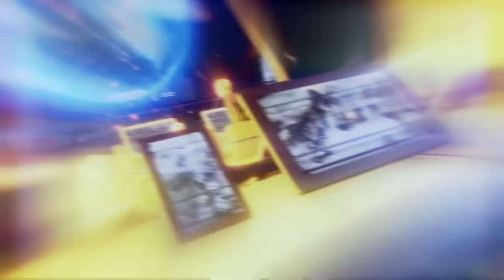XCOM 2 - Part 1 - First Class of XCOM 2! - Let's Play - XCOM 2 Gameplay [Legend Ironman]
XCOM 2 is here! This is episode 1 of our Let's Play XCOM 2 on Legend Ironman! In part 1 of this lets play, we start our new Legend campaign with many of you as soldiers! This video includes the opening story cinematics, first mission gameplay, character pool entries, the 3 mods from the Long War Studios team and much more!

Chapters:
00:00 XCOM 2
00:53 Character Pool
02:54 Opening Cinematic
06:06 Tutorial Story/Highlights
18:41 Gameplay

XCOM 2 Soldier Class Descriptions:

XCOM 2 Psi Operative: Depending on who you ask, psionics could be the aliens greatest strength. Now our own operatives can tap into that same power.

XCOM 2 Ranger: The ranger serves as our primary reconnaissance unit. Capable of moving independently in concealment while engaging enemies at close range.

XCOM 2 Sharpshooter: Our sharpshooters engage enemy targets with pinpoint accuracy from extreme range. They are also trained in pistol marksmanship for the occasional close encounter.

XCOM 2 Specialist: Operating some of our most advanced equipment, specialists employ robotic drones called gremlins on the battlefield that can be outfitted for combat, or field medic duty.

XCOM 2 Grenadier: Serving as our demolitions experts, the grenadiers provide heavy ordnance delivery whenever and wherever we need it.